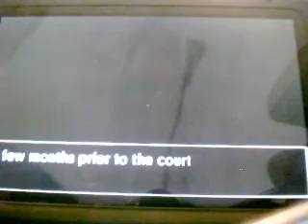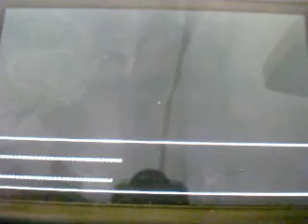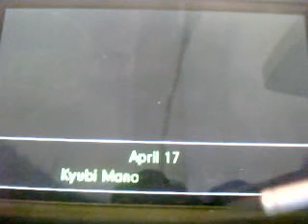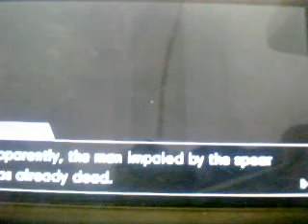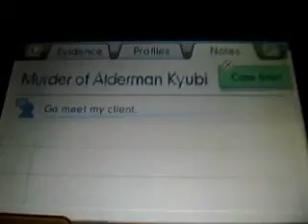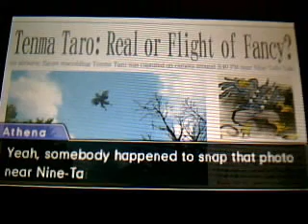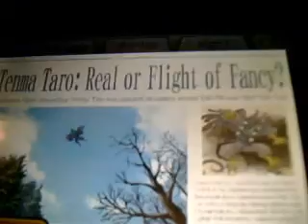Phoenix Wright Dual Destinies Narrado en Español: Caso 2 Parte 1